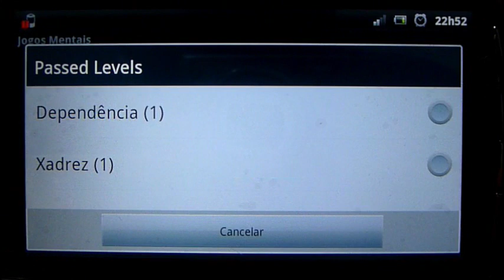[Tutorial de Como Passar] Fase 1 Dependência (1) - Mind Game - Jogos Mentais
GambiaHero Gamecube PS3FAT ArlessonSilva ConsertoDoInscrito ArliissonxD Para Quem Ainda Tem Duvidas de Como Passar Por esta Fase ...
Espero que Este Video Ajude :D

Curta Comenta , Add aos Favoritos :D
Obrigado !